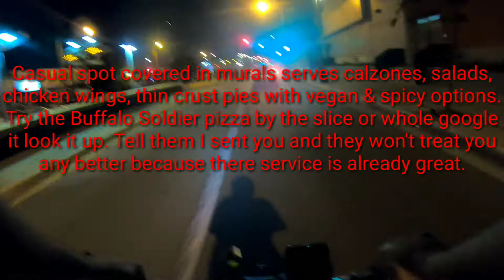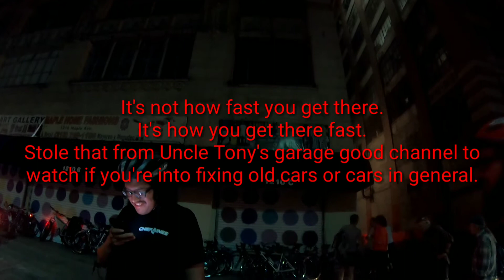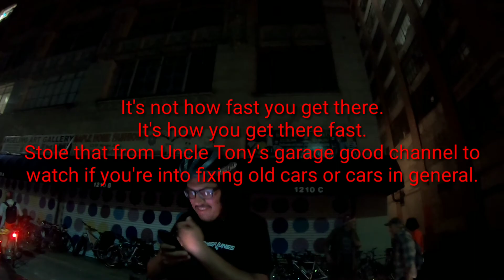Bike tours of my City East Los Angeles to Dtla to meet with Art Crash